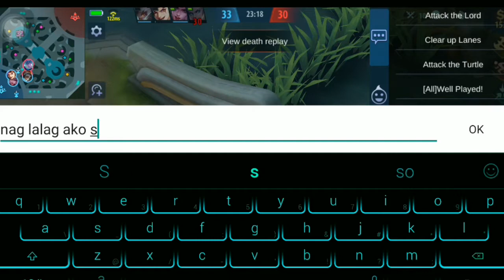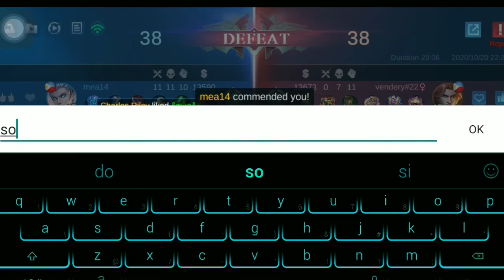Enjoy the Game with my special friend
Rank Game Mobile Legend